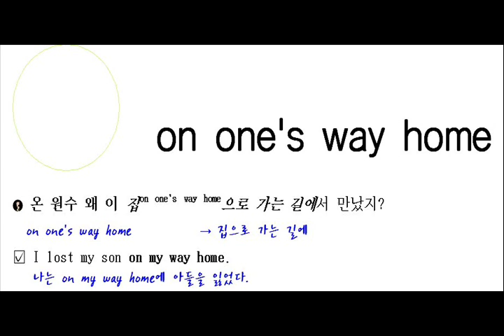on one's way home